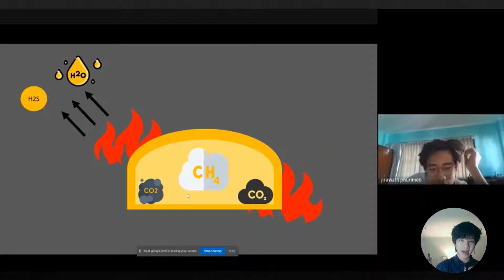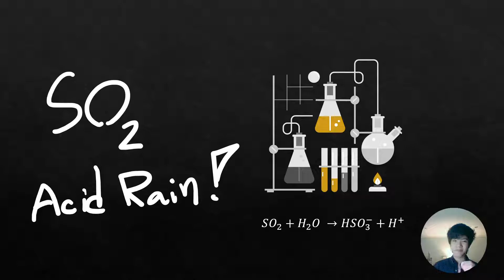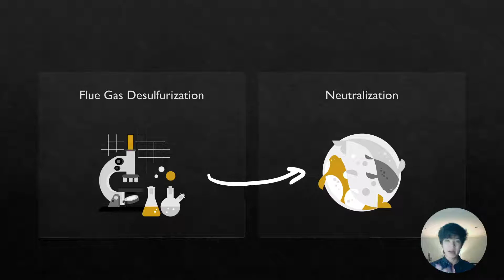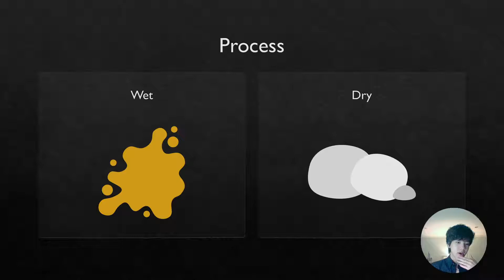Acid & Base Application: FGD (SO2)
ถ่ายสองรอบแหน่ะ